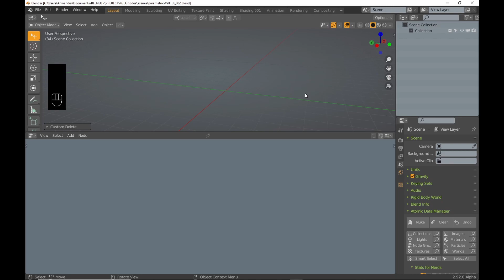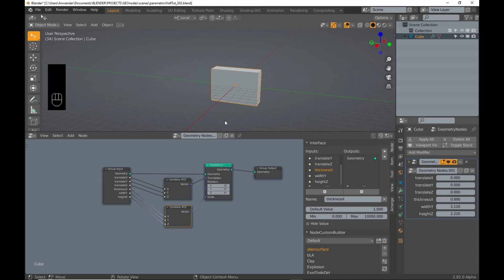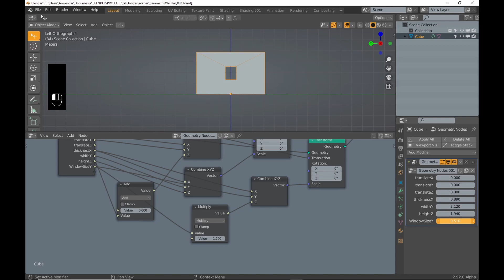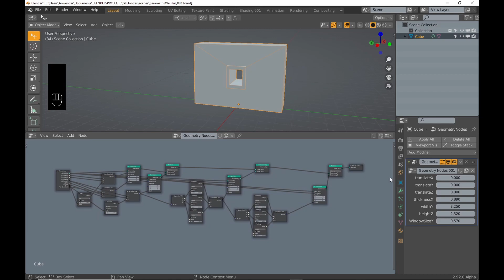Blender Tutorial Geometry Nodes, simple wall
Hi guys in this quick tutorial I want to show you how to make a simple wall with a window using geometry nodes. It is set up, so that the values relate to one another.